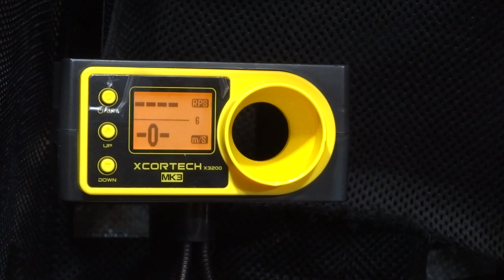marushin super red hawk